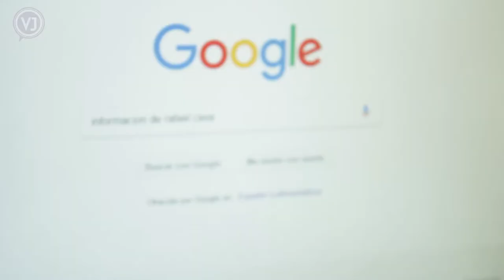Buen Periodista - Escuela Jaime Larraín